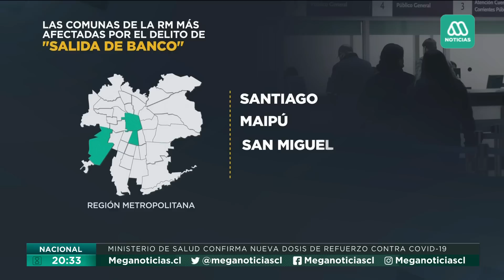Matrimonio frustró robo a balazos: Fueron víctimas de una "salida de banco"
El matrimonio fue víctima de un tipo de robo conocido como “salida de banco”, en el cual los delincuentes abordan a clientes bancarios que han retirado cantidades importantes de dinero en efectivo.